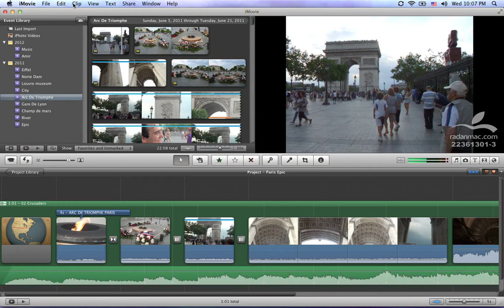33. Apple iMovie - Space Saver - Persian